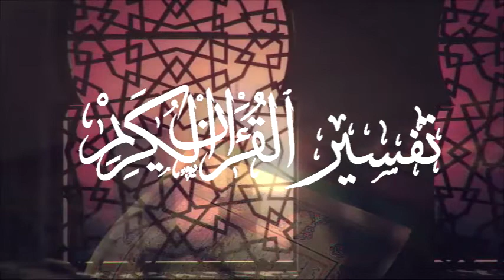Dr Said Bouizeri - exégèse du Coran - تفسير سورة العنكبوت الآيات -36-40 مع الشيخ بويزري